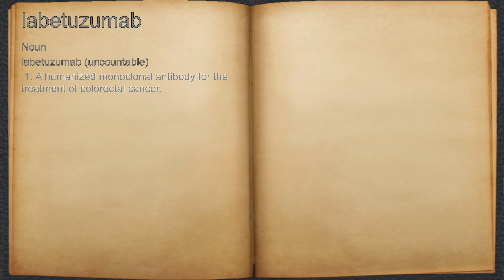What does labetuzumab mean?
A spoken definition of labetuzumab.

Intro Sound:
Typewriter - Tamskp